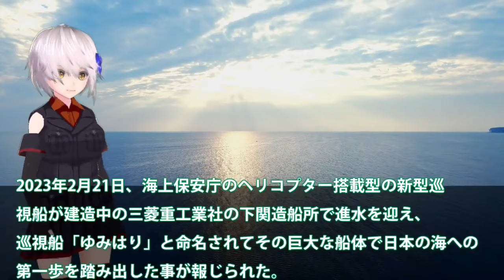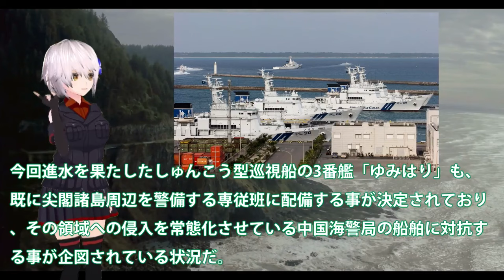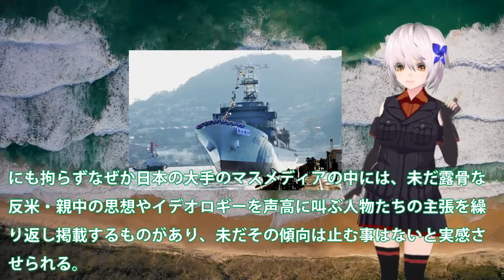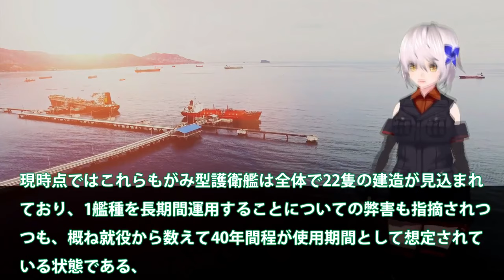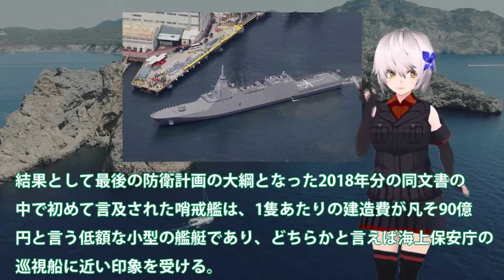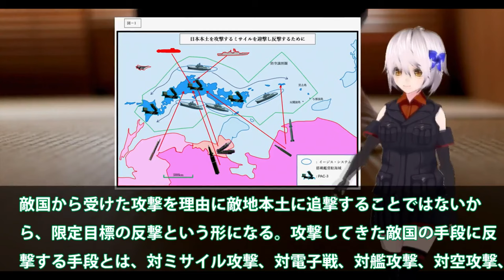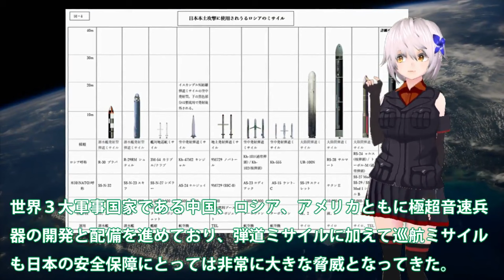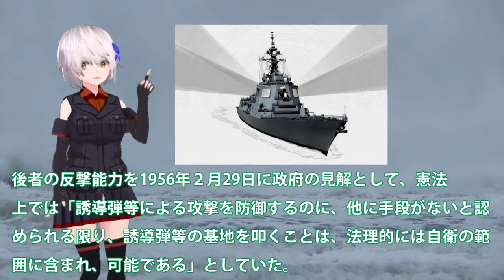【ゆっくり解説】陸海空自最強スペシャル 海保ついに大型巡視船3番艦始動か！尖閣部隊へすでに配備決定ゆみはり？中国恐れる大型巡視船【軍事スペシャル・特集】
関連動画
潜水艦のメカニズム徹底解剖 原子力潜水艦はうるさいの？ 限界深度は？【日本軍事情報】
世界最大の原子力潜水艦と「大陸間巡航核魚雷・ポセイドン」は嘘ばかり【弾丸デスマーチ】【ゆっくり解説】

引用・転載「出典：海上自衛隊ホームページ」
引用・転載「出典：航空自衛隊ホームページ」
引用・転載「出典：陸上自衛隊ホームページ」

海自vs米海軍【潜水艦の比較】ディーゼルvs原子力/最新たいげい型も登場
【徹底解説】潜水艦の潜航の仕組み。500mの水圧に耐える驚きの船体構造とは？
【無限の潜航能力】原子力潜水艦の仕組みと日本の潜水艦との違い。どっちが優れているのか？